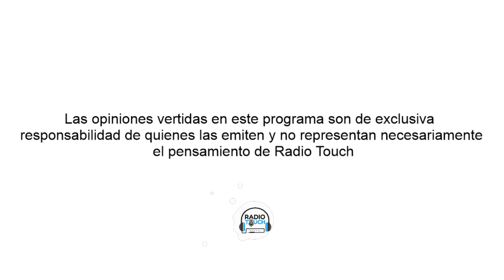Democracia Liberal Radio Touch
Rodrigo Rettig Conducción
Invitado:
-Felipe Schwember PhD en Filosofía por la Universidad de Navarra. Licenciado en derecho y en filosofía por la Pontificia Universidad Católica de Chile